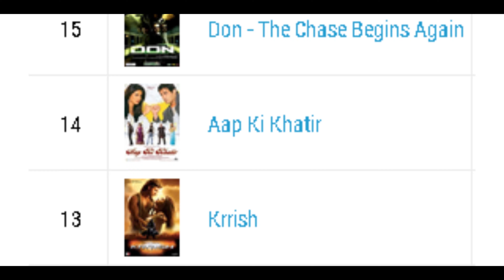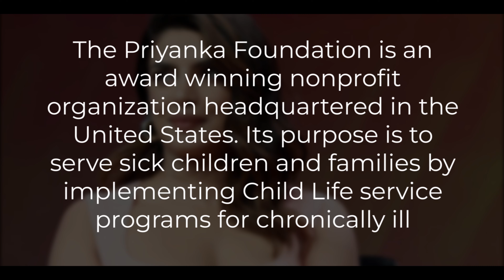REASONS Why She Is REAL GEM Of BOLLYWOOD !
Priyanka Chopra: A True Gem of Bollywood

Priyanka Chopra, an Indian actress, producer, and former Miss World 2000, has made a significant mark in both Bollywood and Hollywood. Known for her versatility and powerful performances, she has starred in numerous hit films like “Fashion,” “Barfi!,” and “Bajirao Mastani.” Beyond acting, Priyanka is also a successful producer and a global UNICEF Goodwill Ambassador. Her journey from winning beauty pageants to becoming one of the most influential women in the world is truly inspiring.